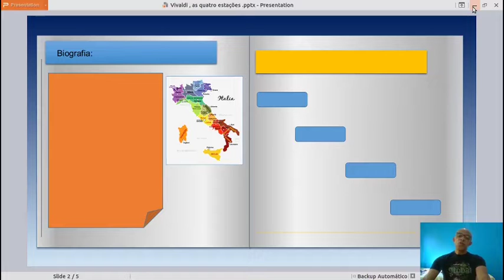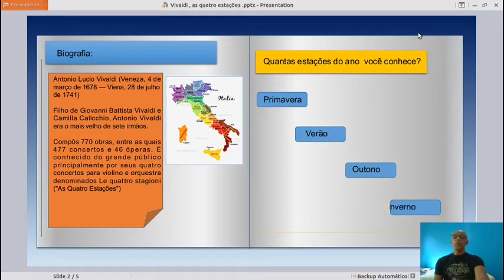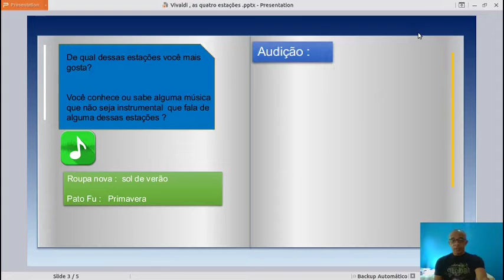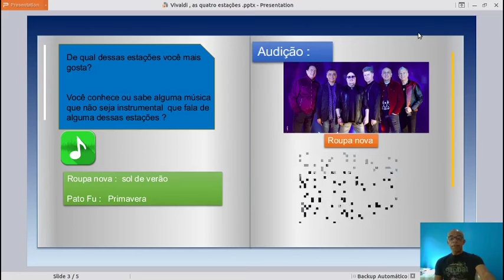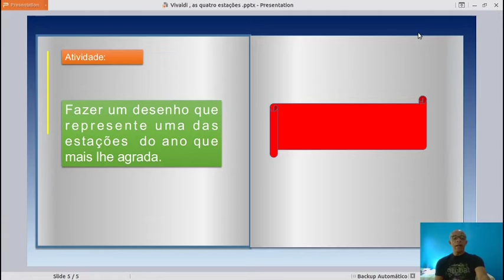Aula : As quatro estações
2º ano , fundamental 1

Escola Alternativa " Lago dos Cisnes" Coopesma ES.:
São Mateus ES.
Musicalização ; Prof.  Jouhilton E.
Ano : 2020